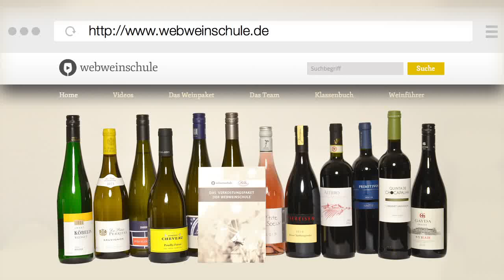Weinschule Folge 12: Aromen im Weißwein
Webweinschule -- die Weinschule auf YouTube.
Folge 12: Aromen im Weißwein

Aromen beschreiben zu können hilft Euch dabei Euren eigenen Geschmack zu definieren. Außerdem könnt Ihr bei vielen Weinen schon aus den Aromen im Duft auf den Typ des Weines schließen.
Den ganzen Begleittext zur Folge findet Ihr wie immer auf unserer Webseite

Wollt Ihr nicht nur schauen, sondern auch schmecken? Das Weinpaket der Webweinschule bietet Euch 12 ausgesuchte Weine, die auf die Inhalte unseres Kurses abgestimmt sind.

Über Likes, Shares und Kommentare freuen wir uns natürlich sehr.